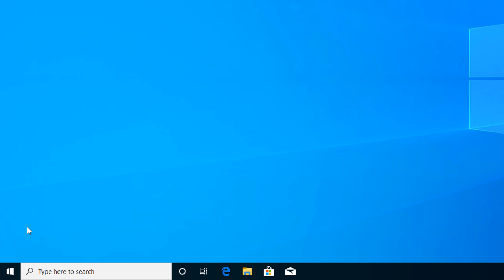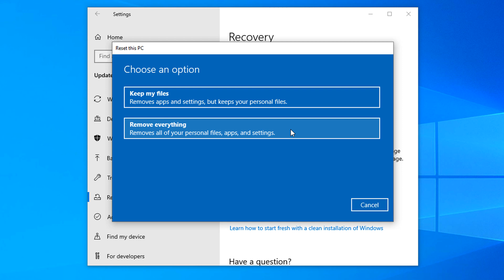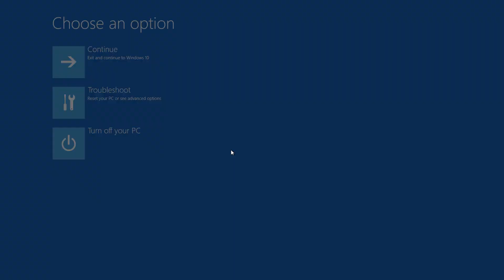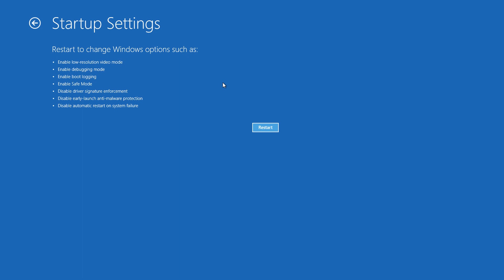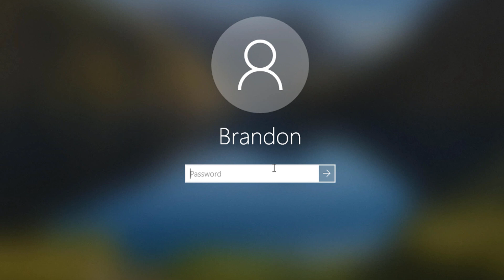How to Reset Windows 10 to Factory Settings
How to wipe a computer clean and start over windows 10. This is done without any boot disks or extra devices. How to wipe a computer clean and start over windows 10.